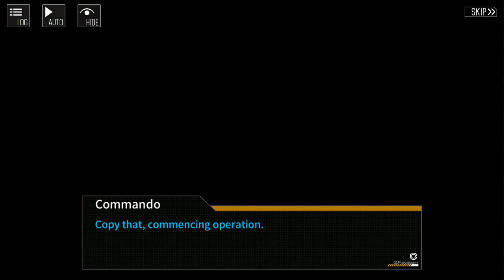Girls' Frontline | Polarized Light - Chapter 1 (STORY ONLY)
Girls' Frontline - Polarized Light Gamepaly Story Only

Btw Mohon Maaf Nih Kalau Videonya Baru Di Upload Sekarang.